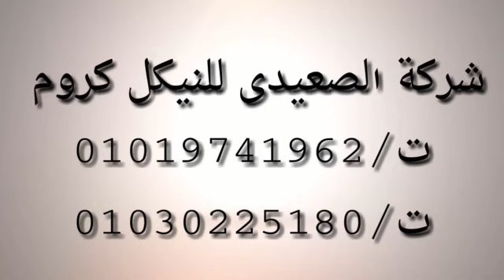جمال بياض النيكل كروم وأصغر طفل يرش النيكل كروم